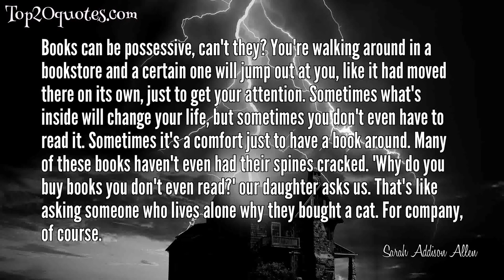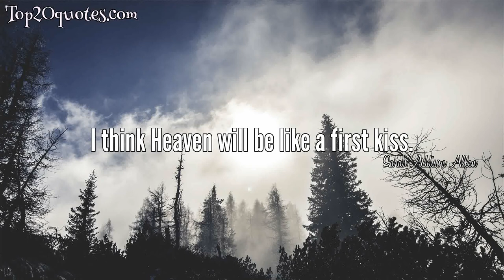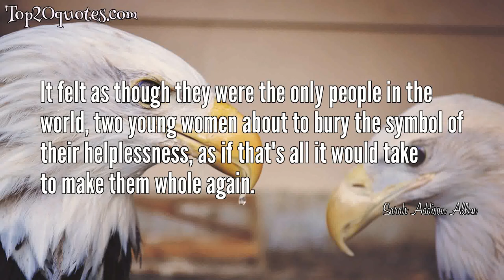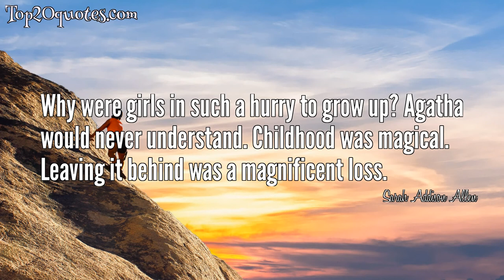💦 Top 20 Quotes of Sarah Addison Allen - Author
Top 20 Quotes of Sarah Addison Allen:
 ✦ Happiness is a risk. If you’re not a little scared, then you’re not doing it right.
 ✦ Books can be possessive, can't they? You're walking around in a bookstore and a certain one will jump out at you, like it had moved there on its own, just to get your attention. Sometimes what's inside will change your life, but sometimes you don't even have to read it. Sometimes it's a comfort just to have a book around. Many of these books haven't even had their spines cracked. 'Why do you buy books you don't even read?' our daughter asks us. That's like asking someone who lives alone why they bought a cat. For company, of course.
 ✦ Every life needs a little space. It leaves room for good things to enter it.
 ✦ Fate never promises to tell you everything up front. You aren't always shown the path in life you're supposed to take. But if there was one thing she'd learned in the past few weeks, it was that sometimes, when you're really lucky, you meet someone with a map.
 ✦ I needed to stop being what everyone thought I was.
 ✦ You can't change where you come from, but you can change where you go from here. Just like a book. If you don't like the ending, you make up a new one.
 ✦ Don't let anyone see your vulnerable spots. Once they knew how to hurt you, they would do it again and again.
 ✦ We're connected, as women. It's like a spiderweb. If one part of that web vibrates, if there's trouble, we all know it, but most of the time we're just too scared, or selfish, or insecure to help. But if we don't help each other, who will?
 ✦ She never thought she was good at making friends. But maybe she was just trying to be friends with the wrong people.
 ✦ I think Heaven will be like a first kiss.
 ✦ It was like the way you wanted sunshine on Saturdays, or pancakes for breakfast. They just made you feel good.
 ✦ I just don't know where home is. There's this promise of happiness out there. I know it. I even feel it sometimes. But it's like chasing the moon - just when I think I have it, it disappears into the horizon. I grieve and try to move on, but then the damn thing comes back the next night, giving me hope of catching it all over again.
 ✦ Those silly girls had no idea what they were really celebrating. They had no idea what it took to bring Agatha and her friends together seventy-five years ago. The Women's Society Club had been about supporting one another, about banding together to protect one another because no one else would. But it had turned into an ugly beast, a means by which rich ladies would congratulate themselves by giving money to the poor. And Agatha had let it happen. All her life, it seemed, she was making up for things she let happen.
 ✦ How we see the world changes all the time. It all depends on our mood.
 ✦ If they just carried on like always, everything would be ok.
 ✦ After you finish a book, the story still goes on in your mind. You can never change the beginning. But you can always change the end.
 ✦ It felt as though they were the only people in the world, two young women about to bury the symbol of their helplessness, as if that's all it would take to make them whole again.
 ✦ Coffee, she'd discovered, was tied to all sorts of memories, different for each person. Sunday mornings, friendly get-togethers, a favorite grandfather long since gone, the AA meeting that saved their life. Coffee meant something to people. Most found their lives were miserable without it. Coffee was a lot like love that way. And because Rachel believed in love, she believed in coffee, too.
 ✦ Why were girls in such a hurry to grow up? Agatha would never understand. Childhood was magical. Leaving it behind was a magnificent loss.
 ✦ Right now everyone is drinking bad wine made of sour grapes and hysteria. Let them drink it, and let them regret it in the morning.
🖎 Author: Sarah Addison Allen
♛ Career: Author
📅 Life: b. 1971